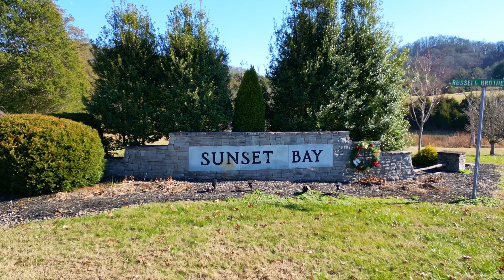Dove Court Lot 365, Sharps Chapel, TN 37866 (MLS)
Dove Court Lot 365